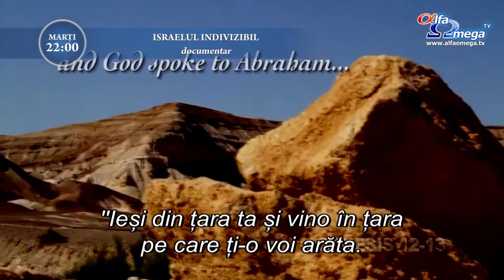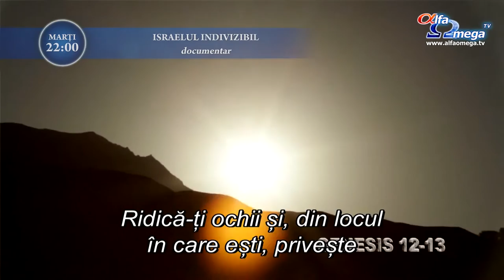DOC: Israel, indivizibil - marti, 10 mai 2016, ora 22, la Alfa Omega TV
Israel indivizibil ne spune povestea poporului Israel si a evreilor vazuta prin ochii si auzita prin vietile si vocile oamenilor care au trait si care si-au dat viata sa apere pamantul lui Dumnezeu.